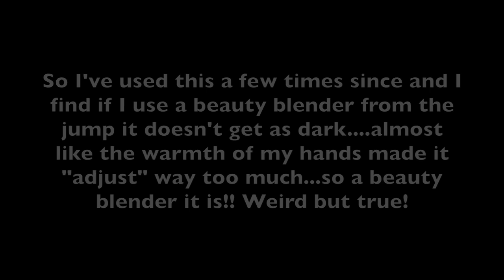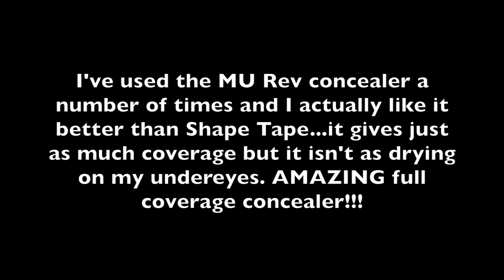TRYING OUT NEW PRODUCTS | NATURAL EVERYDAY MAKEUP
The bronzer helmet lives on!!!

Smashbox Primer Water
Boscia Mattifying White Charcoal Treatment Primer
Erborian CC Creme High Definition Radiance
Makeup Revolution Conceal & Define C6
Glossier Stretch Concealer-Light
Becca Under Eye Brightening Setting Powder
Smashbox Photo Finish Lid Primer
Hourglass Arch Brow Sculpting Pencil-Dark Brunette
Hourglass Arch Brow Volumizing Fiber Gel-Dark Brunette
Too Faced White Peach Palette
Too Faced Glitter Glue
Mac Swiss Chocolate
Mac Chromagraphic Pencil NC15/NW20
Too Faced Better than Sex Mascara
HourglassAmbient Light Bronzer Luminous Bronze Light
Glossier Cloud Paint-Beam
Natasha Denona Diamond & Blush Face Palette-(I used Darya)
Hourglass Vanish Highlighting Stick-Champagne Flash
Cover FX Perfect Light Highlighter-Moonlight
Milani Keep It Full Lip Plumper-Almost Natural

LOOXI BEAUTY-
Looxibeauty.com

SHIRT-Target
NAILS-KBShimmer Rock This Way

CAMERA I FILM WITH-Canon Rebel T3i
EDITING SOFTWARE-Imovie